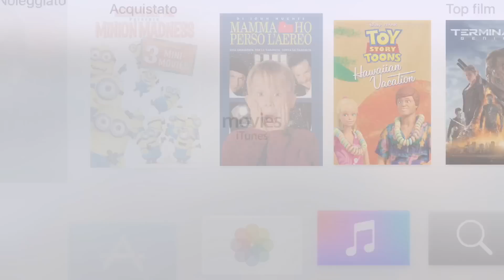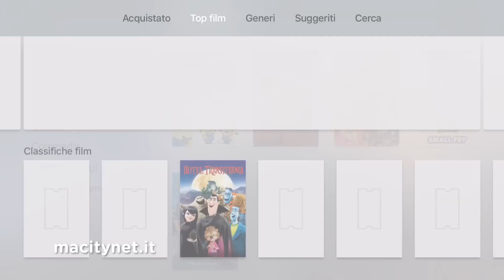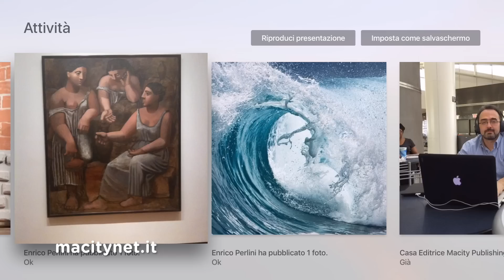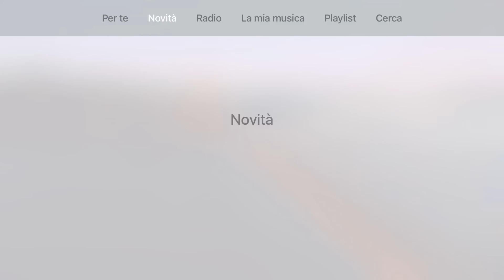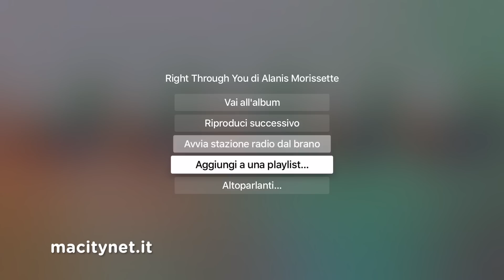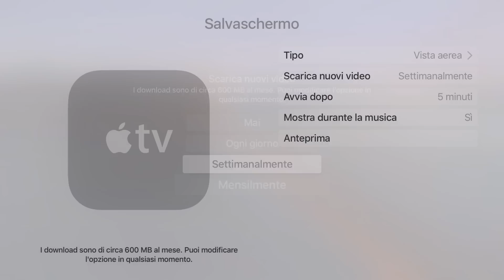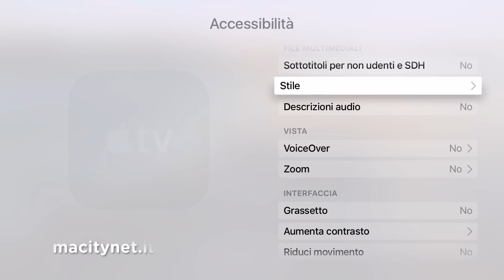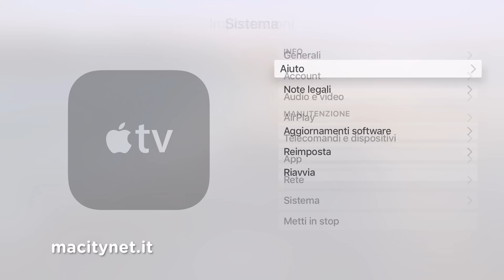Apple TV 2015 Recensione Italiana Prima parte [macitynet.it]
Ecco la recensione dell'interfaccia di Apple TV 2015 in versione italiana - Prima parte.
Trovate gli altri video e la recensione completa su questa sezione di Macitynet